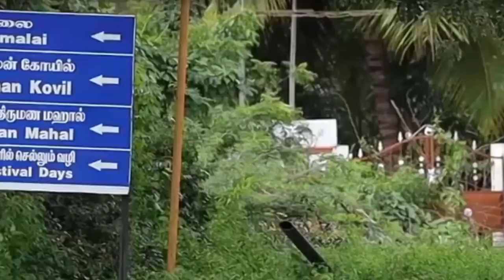Prana Electric Bike Review Malayalam : പൊളിച്ചടുക്കാൻ പ്രാണ എത്തി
Grand - Rs 2,25000 Rs. 25001 green credit undu so 1,99,999
Elite - Rs 3,00,000 Rs 25001 green credit kazhinju 274999.

Review starts @ 1:10

Srivaru Motors Launched its first High-performance electric Motorcycle in India named as The Prana.
Mohanraj Ramasamy, an ex-engineer in Tesla made this electric bike in India.
This is a review of a revolutionizing electric bike that is going to change the electric vehicle industry.

Prana electric motorcycle specifications:

0-60 Kph in 4 seconds